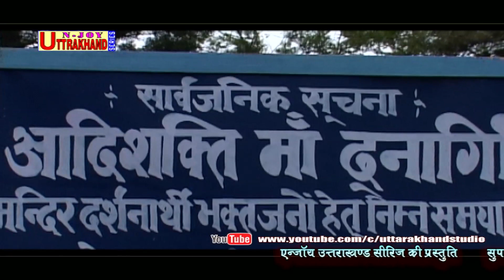Gwel Dypta Bardaan l ग्वेल दयपता बरदान ll Prakash Kahala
उत्तराखंड स्टूडियो
(An Unit of  N-joy  Uttarakhand Series ) की प्रस्तुति
गीत : ग्वेल दयपता बरदान
अभिनय : प्रकाश काहला  व अम्बा दत्त पुरोहित
Singer : PRAKASH KAHALA
बाल कलाकार : जया तिवारी
संगीत : मोती शाह
कॅमरा : सोनू भाई
एडिटिंग : जगदीश तिवारी
संयोजक व हार्दिक आभार : बिशन सिंह रावत हरियाला व प्रकाश काहला
PRODUCED BY : BHUWAN CHAND JOSHI  & KAUSHAL PANDEY
Note : Please Do Not Upload & Copy without permission of Uttarakhand Studio ।
         : C & P all rights are reserved with Uttarakhand Studio !
सर्वाधिकार सुरक्षित
उत्तराखंड स्टूडियो
(An Unit of  N-joy  Uttarakhand Series )
हम आपके सुझावों की प्रतीक्षा कर रहे हैं , हमें लिखें :-
New Kumauni song 2020,pahari song 2023,